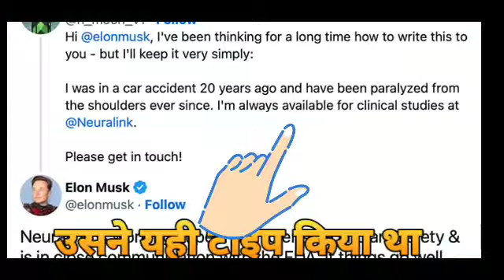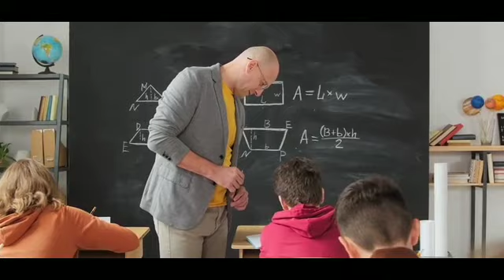Telepathy in hindi , how to learn telepathy Neuralink telepathy, neuralink technology ll Tech RES ll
Telepathy kaise sikhe in hindi , Neuralink telepathy, hoe to get super power like telepathy